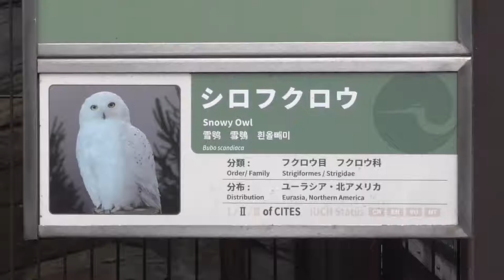Snowy Owl【Ueno zoo in Tokyo, Japan 】